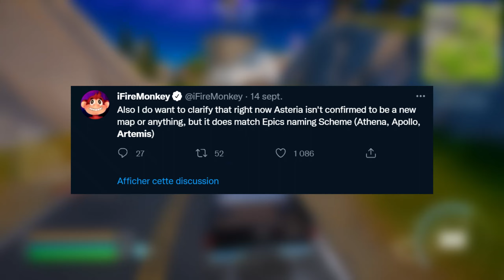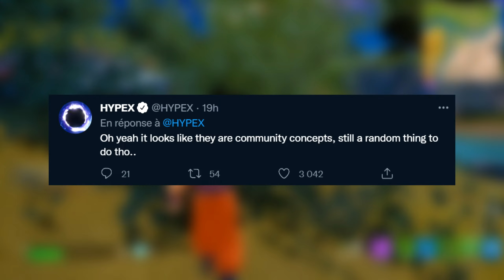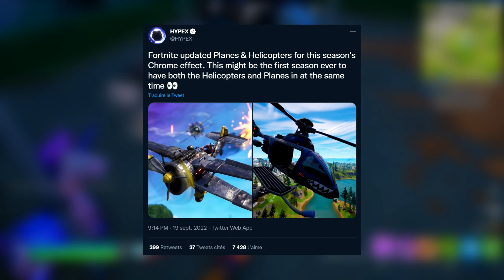il est arrivé!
Salut à tous c'est ChaoukiGaming ! Dans cette vidéo on va découvrir toutes les news à propos de la nouvelle saison 4 de fortnite et des prochaines mises à jour !
On parle d'un bug qui m'est arrivé aujourd'hui et qui est plutôt pas mal !
Fortnite travail sur un nouvel animal qu'on pourra utiliser pour se déplacer sur la carte.
La nouvelle map du chapitre 4 ou saison 5 chapitre 3 a été trouvée !
Retour du missile téléguidée prochainement sur le jeu.
événement anniversaire et pleins de cadeaux gratuits à obtenir !
Nouvelle collab stars wars et l'arrivée de luke skywalker !
Starter Pack officiel pour le 26 dans la boutique !
On a découvert officielement l'apparance de Geno le leader de l'io